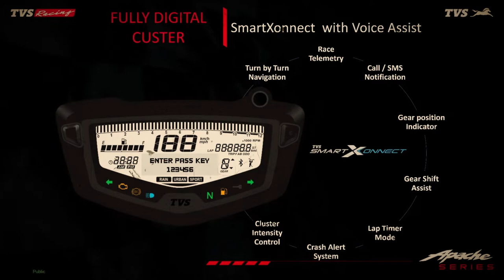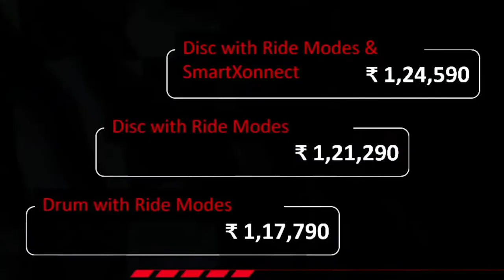2022 TVS APACHE RTR 180 and 160 Details Review ▶️ 🏍️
2022 TVS APACHE RTR 180 and 160 Details Review

Keep Loving Keep Supporting Shining of Maheshwar